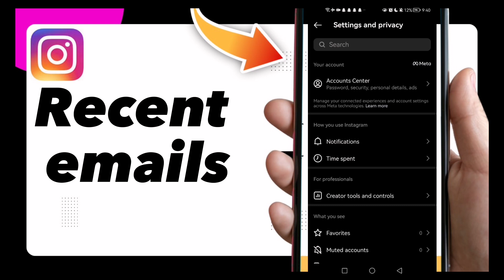How to View Recent Emails on Instagram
in this video we discuss :